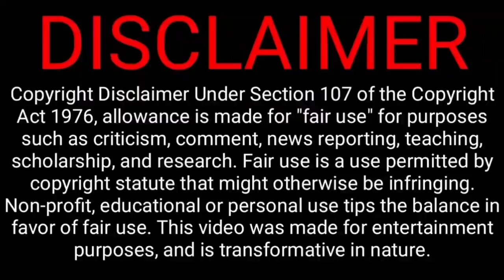IPL2022 kohli master plan rcb new captain faf du plesis cheated dhoni csk angry | tata ipl2022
Yesterday RCB team they was announced this year IPL 2020 2 official captain name for RCB team today
It was CSK previous Player faf du plesis named as a RCB captain and what he talked about RCB captain for faf du plesis
MI
PKBS
KKR
SRH
RR
DC
IPL 2022

@CRICKETகிரிக்கெட்க்